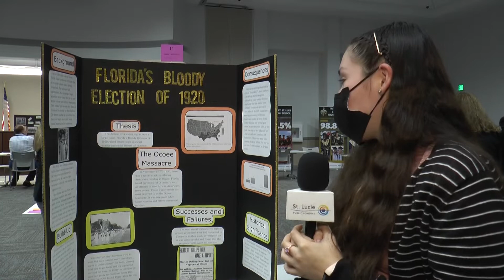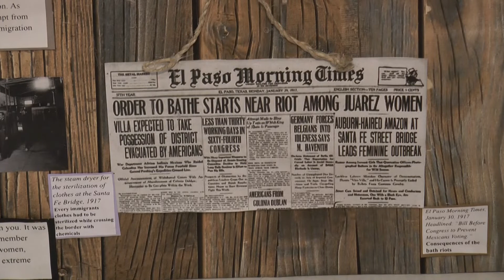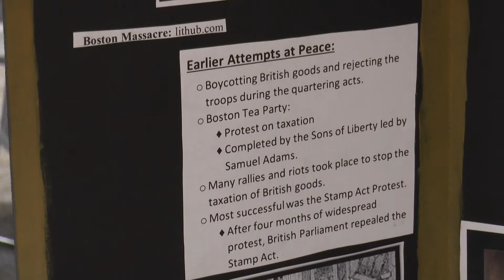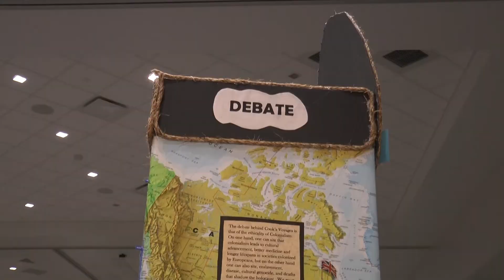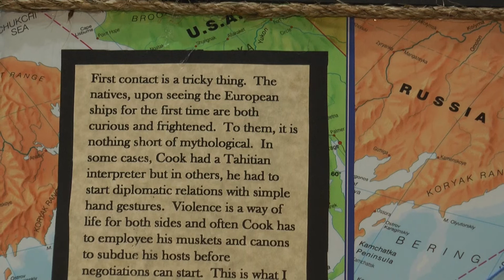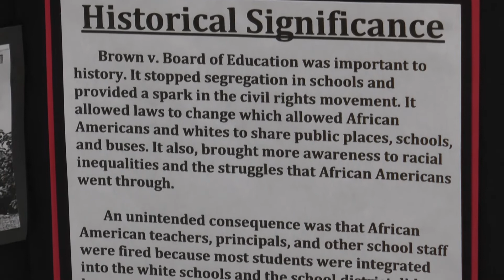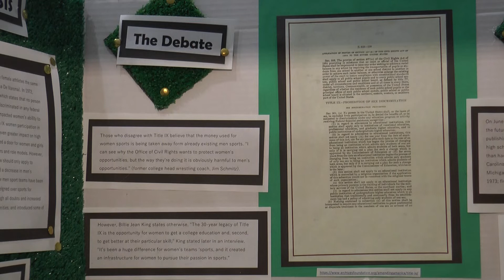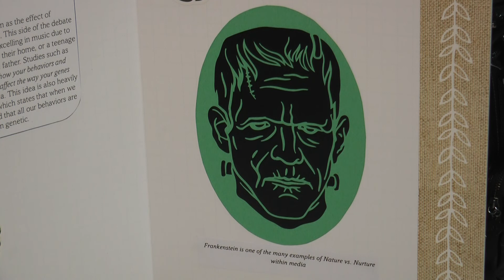2022 History Day for TV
2022 History Day for TV